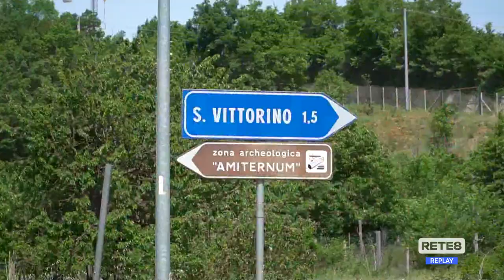L’Aquila - Sit-in per salvare gli alberi